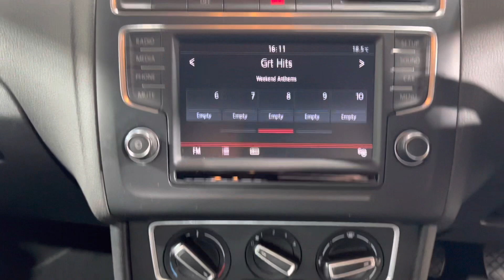2014 Volkswagen Polo TSI BlueMotion Tech SE